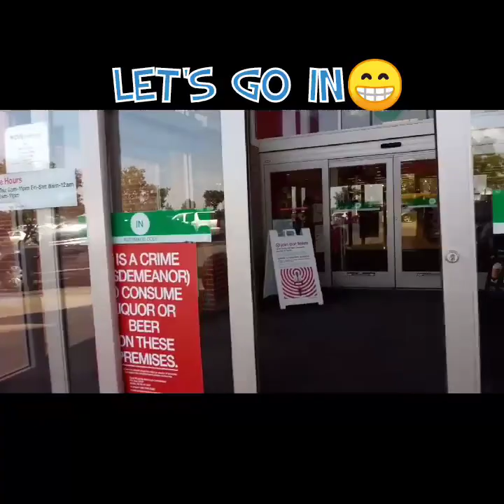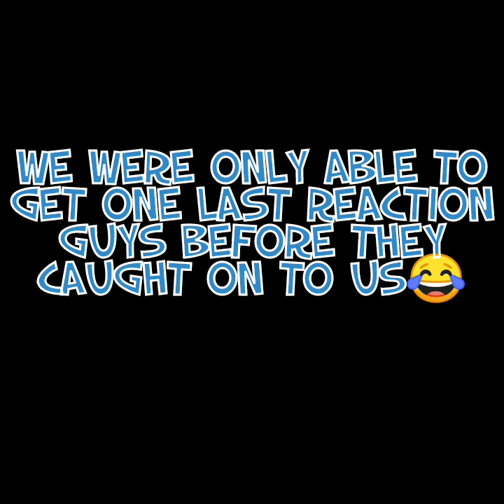Water Gun Spray Prank! Pt.2 Target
Hey Guys were back with another water gun prabk!  This time we were only able to get 2 reactions guys. The employees had caught on to what we were doing so we had to stop it early.

We appreciate all our YouTube family! Thank you guys for all the support you bring to our channel